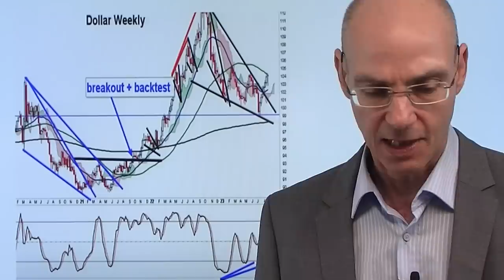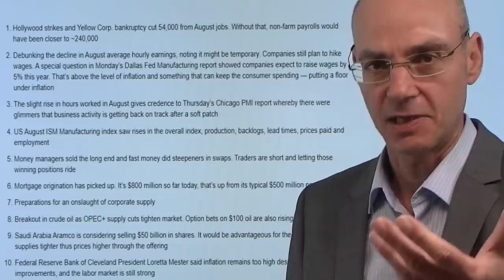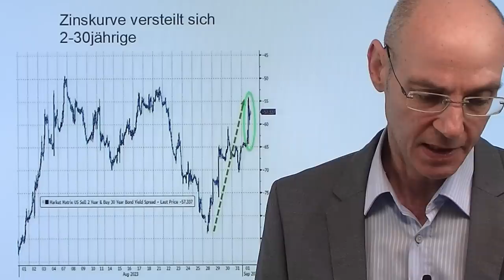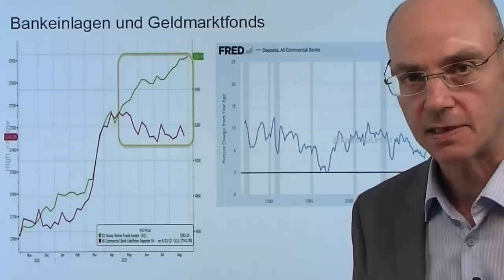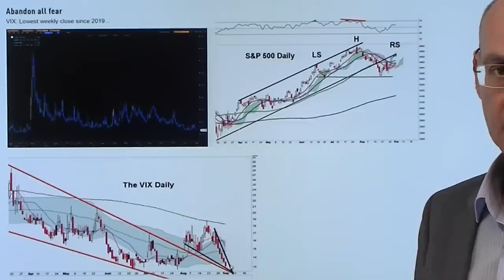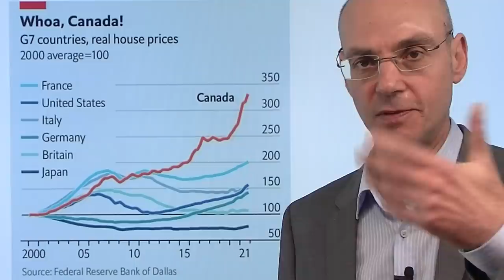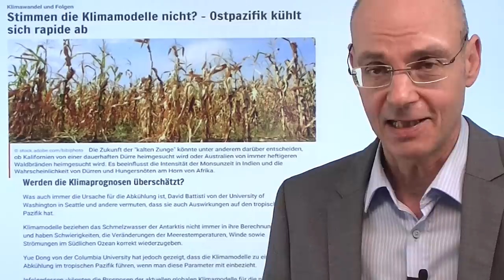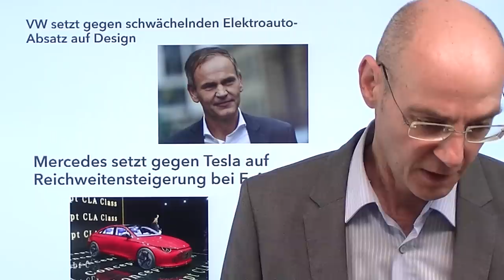Fed im Dilemma: Wirtschaft schwächer, Inflation höher, Zinsen höher! Videoausblick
Hinweise aus Video:

1. S&P 500: Kommt die echte Korrektur im September?

2. Zinsen: Weltweit größte Investoren in Anleihen wetten auf Ende des Anhebungszyklus

3. S&P 500: Können die Aktienmärkte höhere Renditen verkraften?

Die US-Notenbank Fed gerät zunehmend in ein Dilemma: die Wirtschaft wird schwächer, sichtbar auch jetzt am nachlaufenden Indikator Arbeitsmarkt, während die Inflation wieder steigt und daher die Zinsen aus Sicht der US-Notenbank noch lange nicht gesenkt werden können. Das haben am Freitag nach den US-Arbeitsmarktdaten auch der steigende Dollar und die steigenden US-Renditen signalisiert - und das obwohl die US-Arbeitsmarkdaten bei genauerem Hinsehen wirklich schwach waren. In dieser Woche stehen nur wenige wichtige Daten aus der US-Wirtschaft an, im Fokus dürften die Aussagen von acht Fed-Mitgliedern stehen, die sich in dieser Woche auch zur Inflation äussern werden. Die Fed wird entweder die Zinsen noch weiter anheben  oder sehr lange zögern, sie zu senken aufgrund der Erfahrung aus den 1970/80er-Jahren. Heute US-Feiertag und daher vermutlich kaum etwas los an den Märkten..